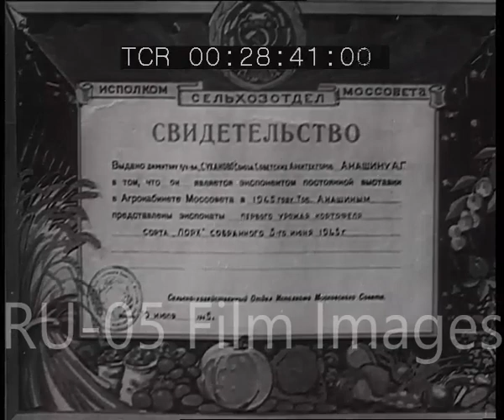Soviet newsreel News of the Day # 20, July 1945.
Actualités soviétiques Novosti Dnia # 20, juillet 1945.

The guard of honor of the British Royal Guard at the Brandenburg Gate in Germany. Field Marshal of Great Britain Montgomery presents the highest orders of the Bathhouse to G. K. Zhukov, K. K. Rokossovsky, V. D. Sokolovsky.
Assembly shop Vladimir Tractor Plant. Tractor assembly.
Exploration expedition in the taiga. The head of the expedition Edinson scans the found rocks.
Potato field, dairy, bee apiary in the farm "Sukhanovo". Agronomist Anishin.
Moscow. Arrival of a military train with demobilized soldiers. Residents of Moscow met the soldiers. Meeting with relatives. Meeting at the forecourt.